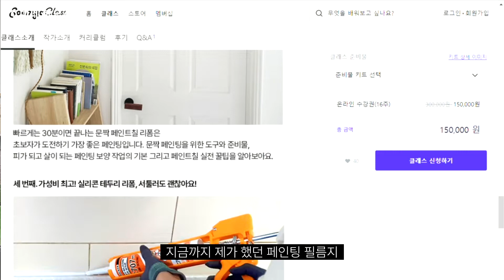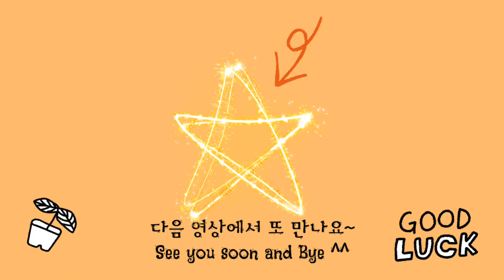10만원으로 가성비 있는 영상 스튜디오 만들기, 숨고클래스 셀프 인테리어리폼 클래스 오픈기념, 마켓비 접이식테이블 / 스피아노 장스탠드 조명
숨고클래스에서 셀프 인테리어 리폼 클래스를 여느라
한달동안 이어지는 밤샘작업으로 영상 업로드를 제대로 못했네요.
안녕하세요? 오래간만에 영상을 올립니다.
이번 영상은 가장 착한 가격으로
가성비 높은 영상 스튜디오 만드는 방법입니다.

비싼 영상촬영용 조명이 아닌 일반 가정에서 쓸 수 있는
무난한 조명으로 세일하는 상품으로 골라 골라
착한 조명과 테이블을 장착해 만든
작은 호박네하우스 스튜디오입니다.
보시고 궁금한 사항은 언제든 질문 주세요^^

촬영장비와 마이크를 빠뜨렸는데 다음에 기회되면 다시한번
정리해 보겠습니다 ^^
제가 쓰는 마이크는 사라모닉 무선/유선 마이크입니다.

👉호박네하우스 인테리어리폼 숨고클래스 오픈했어요

👉순차 목록 Chapters
00:00 ~ 00:24 Intro
01:24 ~ 02:42 마켓비 원형 접이식 테이블 언박싱
02:42 ~ 06:08 스피아노 조명 언박싱 및 조랍
06:08 ~ 07:04 스피아노 조명 설치하기
07:04 ~ 07:42 마켓비(마켓B) 테이블 설치하기
07:43 ~ 08:31 스피아노 배경 조명 설치하기
08:31 ~ 09:10 전면 조명도 추가로 설치
09:10 ~ 10:04 스튜디오 완성 총 비용은?
10:04 ~ 10:30 "숨고클래스" 헌집줄게 새집다오 인테리어 리폼 런칭 소개
11:00 ~ 12:12 Prolog

여러분의 구독은 저에게 영상을 만드는 큰 힘이 됩니다.
다음에 또 봐요~